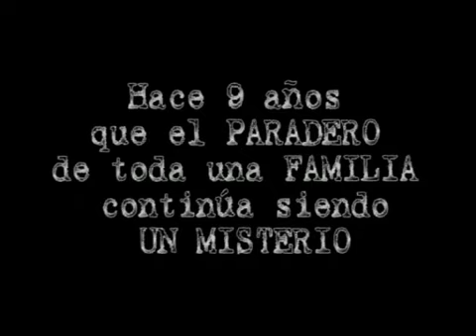Nota caso Gill 9 Años de misterio